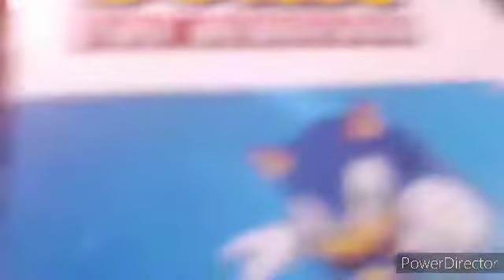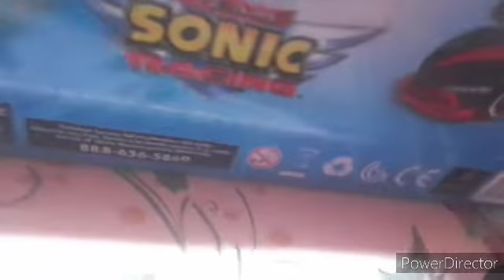regalos de día de reyes magos mis regalos